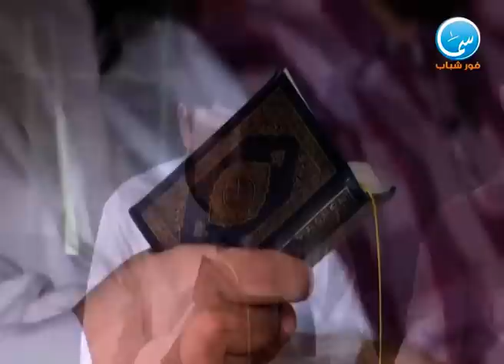قرآن الفجر (الختمة القرآنية) التاج - اليوم الخامس